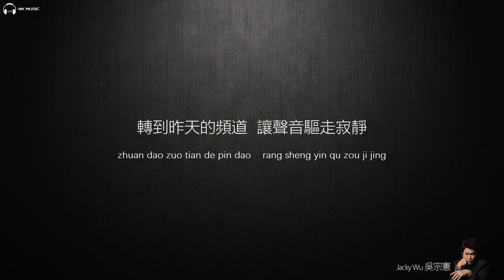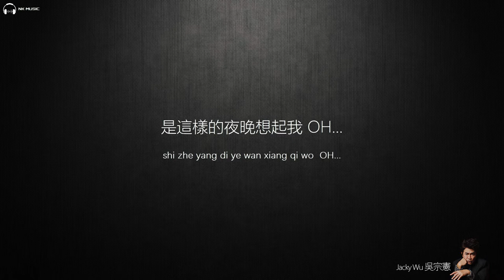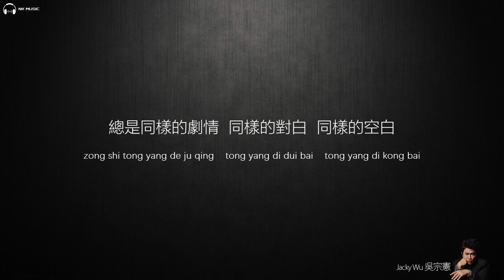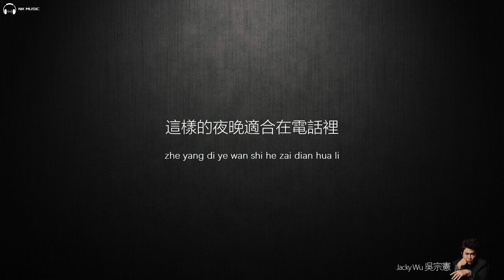Jacky Wu 吳宗憲 - 是不是這樣的夜晚你才會這樣的想起我【字幕歌词】Chinese Pinyin Lyrics I 1987年《是不是這樣的夜晚你才會這樣的想起我》專輯。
《是不是這樣的夜晚你才會這樣的想起我》是歌林唱片出品的專輯，陈本瑜填词，蔡宗政谱曲，洪敬尧吳编曲，宗憲擔任主唱。這張專輯在憲哥還不是很紅的時候就已經出了，把音樂作為演藝事業的第一位的他，《是不是這樣的夜晚你才會這樣的想起我》是他音樂的開始，也是精彩的人生起點。當時，在台灣即是歌紅人不紅。從大馬宣傳回台灣後，這首歌竟然連續7、8個星期，佔據排行榜冠軍，也讓他在馬來西亞有《星馬王子》之稱。1992年，香港歌手彭家麗翻唱這首歌。粵語由潘偉源填詞。《是不是這樣的夜晚你才會這樣的想起我》也是當時最長的一首歌名。

《是不是這樣的夜晚你才會這樣的想起我》
作詞：陳本瑜
作曲：蔡宗政
編曲：洪敬堯

結束忙碌的一天　換回熟悉的寂寞
懶懶的躺在沙發上　像母親溫暖臂彎

*轉到昨天的頻道　讓聲音驅走寂靜
總是同樣的劇情
同樣的對白　同樣的空白

是不是這樣的夜晚 你才會這樣的想起我
這樣的夜晚適合在電話裡
只有幾句小心的彼此問候
繫著兩端的猜測
是這樣的夜晚想起我　喔～

雖然幾句小心的 彼此問候
現在牽未來的手
是這樣的日子　需要改變

repeat *

本频道只是宣传及分享作用，如版权方认为影片有侵权一事冒犯请联络我的Email
我将会删除影片。
歌曲跟影片版权为歌手及其公司所拥有,喜欢他们的音乐♪请支持正版。

This channel is for promotional and sharing purposes only. If you offend, please contact my email and I will delete the video.
delete the video completely. In NK Studio you are welcome to inquire. If you have any comments, you can go to the above Email Thanks for cooperation.